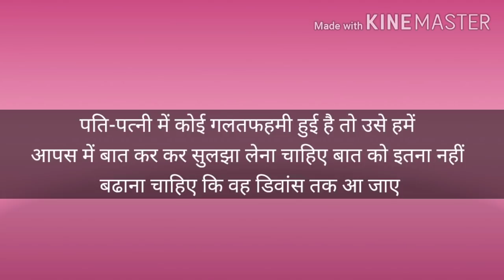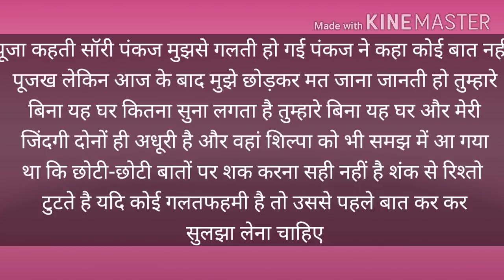पति कि प्यार की परीक्षा ,heart touching love story, husband wife love story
कहानी का नाम    -  पति की प्यार की परिक्षा

about this story- यह एक काल्पनिक और शिक्षाप्रद कहानी है

moral story
देवरानी जेठानी की हिंदी कहानी
प्रेरणादायक कहानी

inspritional video
motivational story
new story
suvichar
गवार पत्नि
गविर बीबी